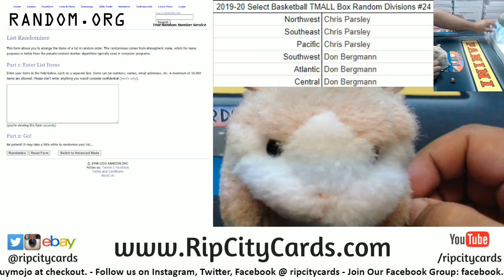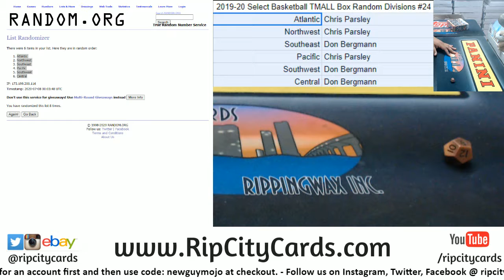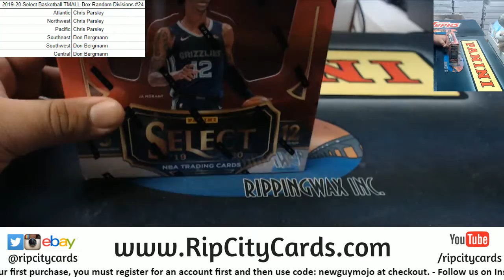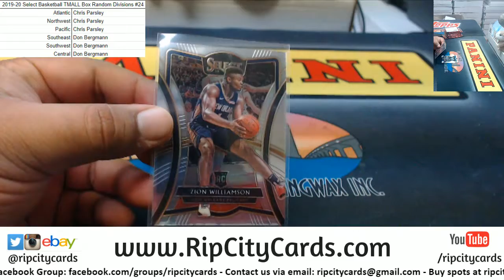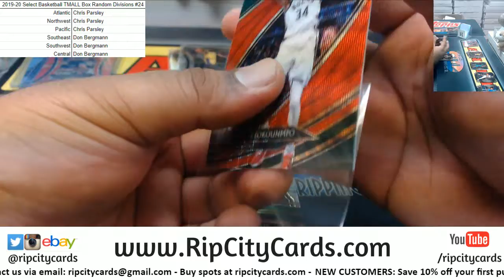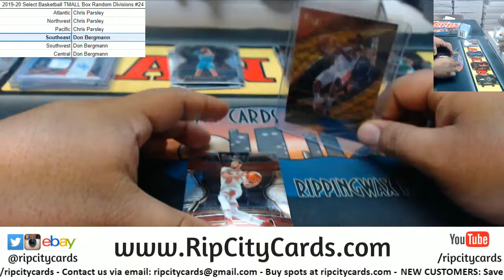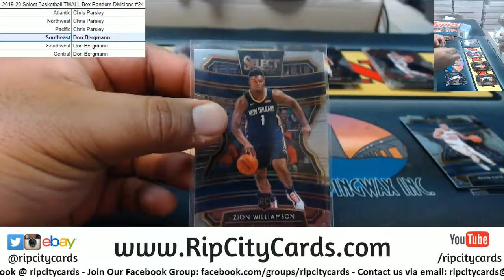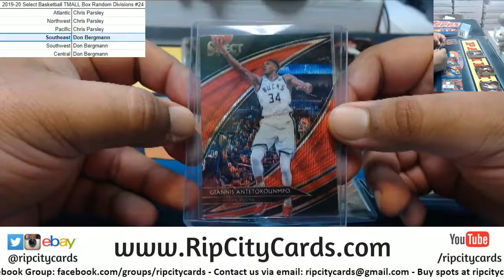2019-20 Select Basketball TMALL Box Random Divisions #24